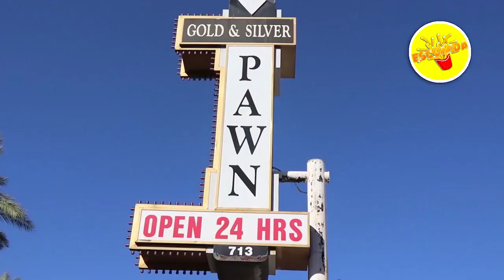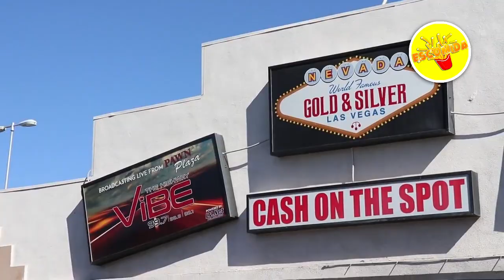El programa falso del Precio de la Historia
►Alguna vez te has preguntado como es el proceso de este programa "El Precio de la Historia", en este vídeo lo conocerás.